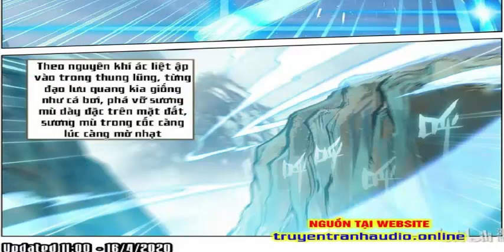Nguyên Tôn Chap 201-202-203-204-205-206-207-208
Ta có một ngụm Huyền Hoàng Khí, có thể nuốt thiên địa nhật nguyệt tinh.Lúc đó đường về, đã là một con đường vận mệnh treo ngược.Ngày xưa vinh hoa, như thay đổi khôn lường, một giấc ác mộng dài.Thiếu niên chấp bút, Long Xà bay động.Là vì một vòng quang mang bổ ra dáng vẻ nặng nề chi loạn thế, vấn đỉnh điện ngọc thương khung.Đường báo thù, cùng ta đồng hành.
Một ngụm Huyền Hoàng chân khí nhất định nuốt thiên địa nhật nguyệt tinh thần, hùng thị cỏ cây thương sinh.
►►► Anh em có lòng hảo tâm ủng hộ Ad cốc trà đá,cốc coffe có thể Donete theo thông tin: STK: 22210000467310 (Ngân Hàng BIDV)    Hoặc  Momo:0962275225